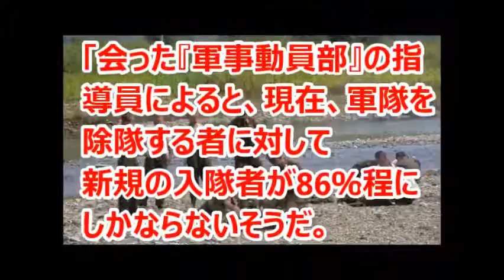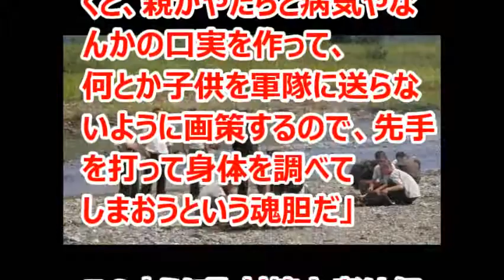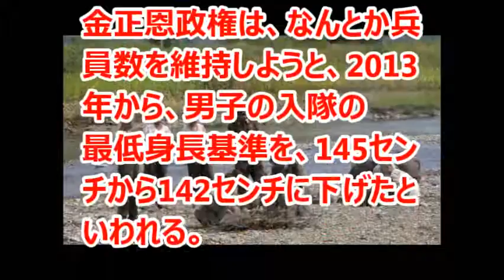金正恩政権が悩む人民軍の新兵不足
兵員不足が深刻な朝鮮人民軍で、仮病を使っての入隊忌避や部隊離脱が相次ぎ、
当局が強硬措置に出ていることが分かった。

アジアプレスの北朝鮮国内の取材パートナーが軍関係者に取材した。

1月中旬、北部地域に住む取材パートナーは「軍事動員部」の指導員に会って、
兵員の補充の状況を調べた。

「軍事動員部」とは、人民武力省の隊列補充局傘下の兵役事務を扱う部署だ。

「会った『軍事動員部』の指導員によると、現在、軍隊を除隊する者に対して
新規の入隊者が86％程にしかならないそうだ。